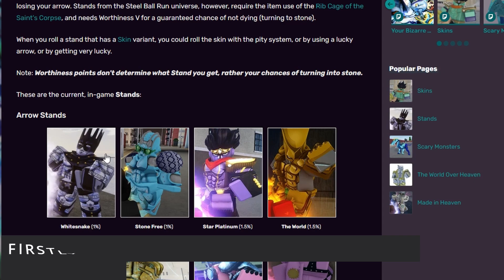become a MENACE with PLUCK with this GUIDE in YBA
oh my days the demons are coming inside me
ERM THIS WAS UNEXPECTED
"WOULD YBA PLAYERS HELP A NOOB GETTING TEAMED ON"